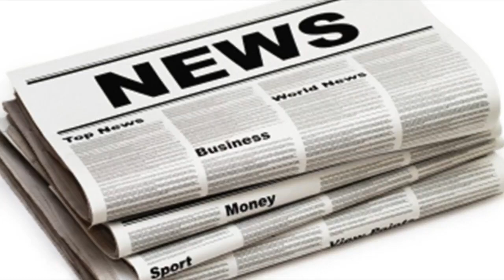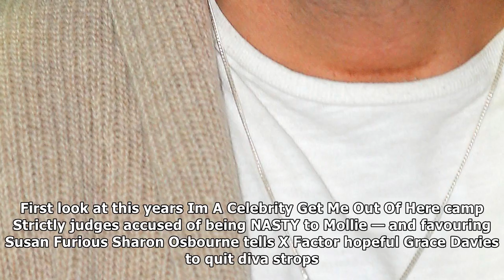Ant says he's 'feeling great' as he's reunited with dec after rehab in la| UK News 24H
Ant says he's 'feeling great' as he's reunited with dec after rehab in la
Jungle Chums The TV presenters touched down in Brisbane together after Ants treatment in the States kept him apart from Dec for the longest time in th...